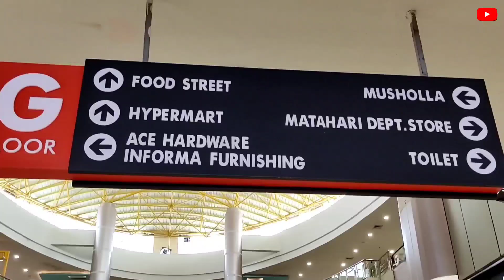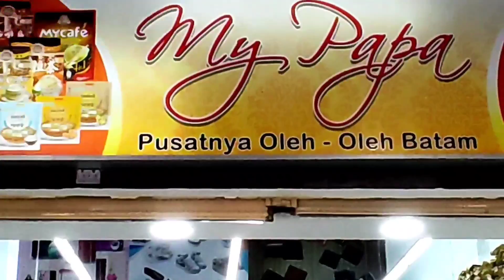NAGOYA HILL MALL BATAM | SUASANA&SITUASI TERKINI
Backsound music video :

No Copyright Inspiring Travel Background Vlog Music - 'Dreamy' by Aylex